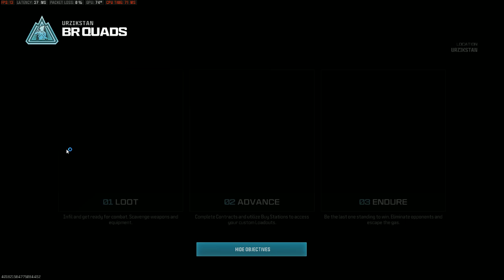ДАУБИ ДАУБИ ДАУБИ!!!!!!!!!